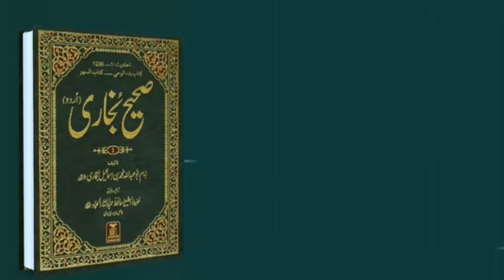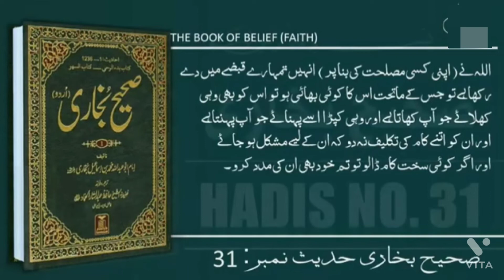Hadith No. 31